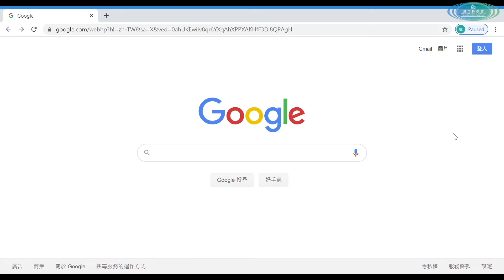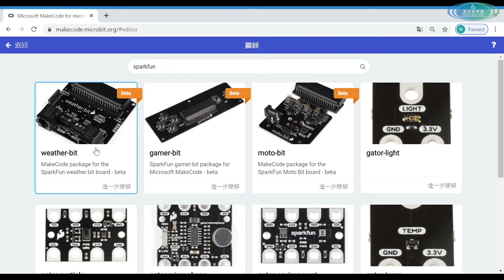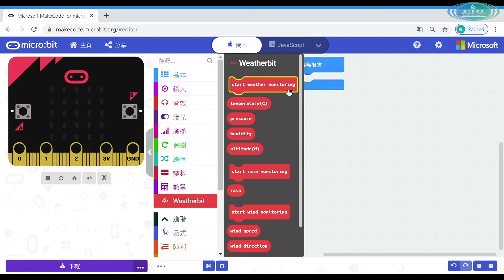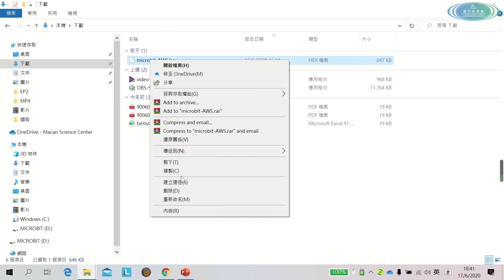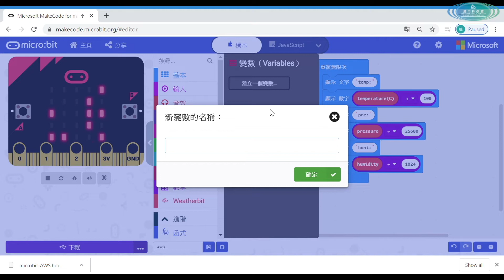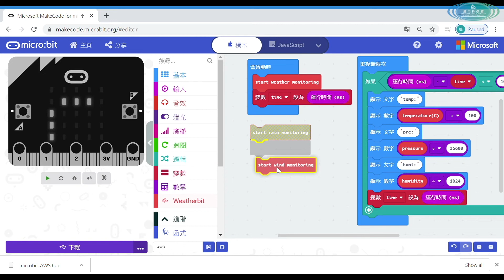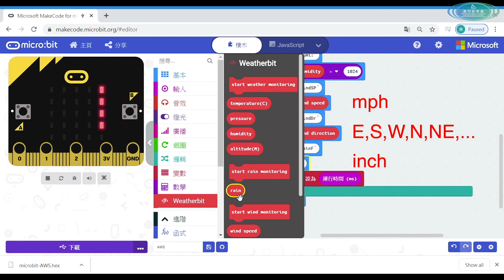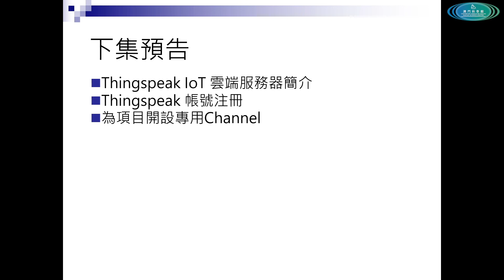創客工房：Micro:bit DIY氣象站 (3)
第三集
今集會介紹如何在makecode 編程環境中增加weather:bit 擴展板程序庫, 以及如何在makecode中定時讀取氣象數據和相關注意事項。